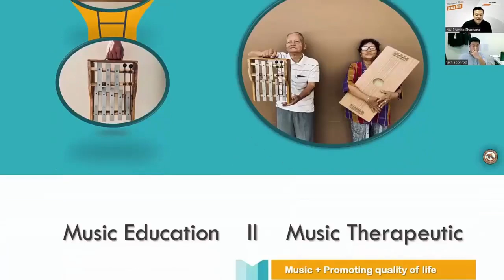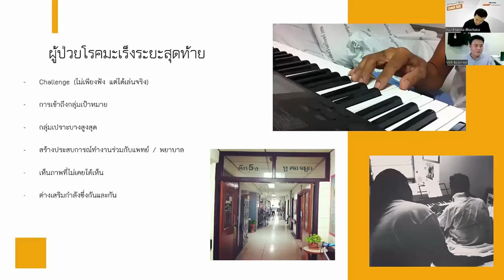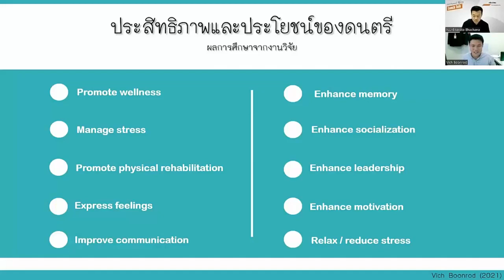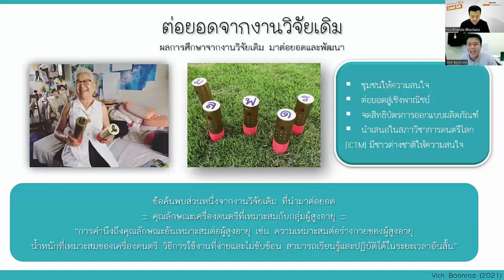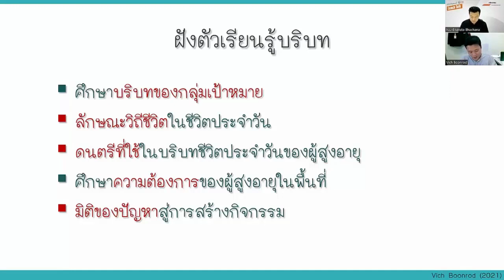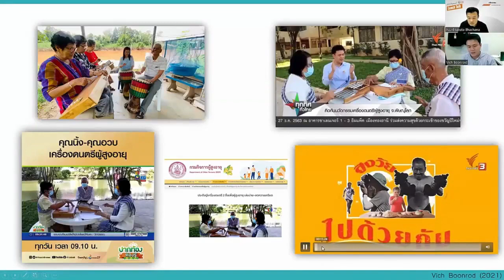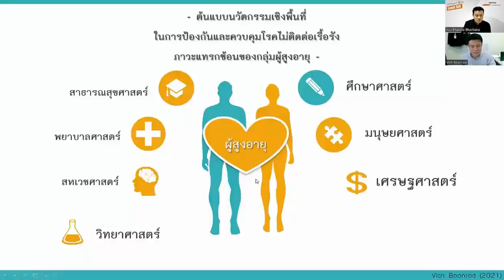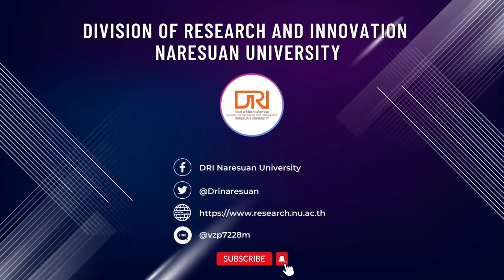EP5 – งานวิจัยดนตรีสู่การสร้างนวัตกรรมใช้ได้จริง จดทรัพย์สินทางปัญญาได้ !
Speaker
ผศ.ดร.วิชญ์ บุญรอด
คณะมนุษยศาสตร์ มหาวิทยาลัยนเรศวร